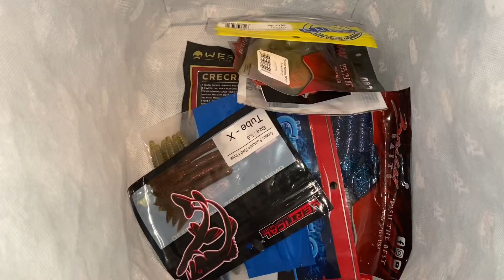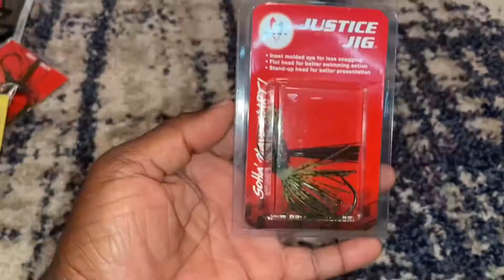Free Bass Fishing Lure Giveaway ( Pick 3)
Watch video to see how to win.